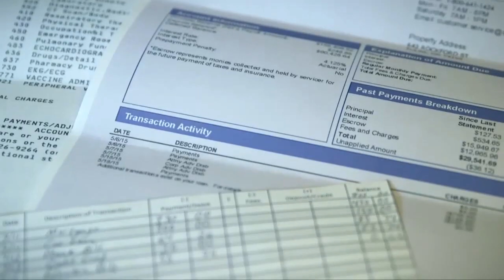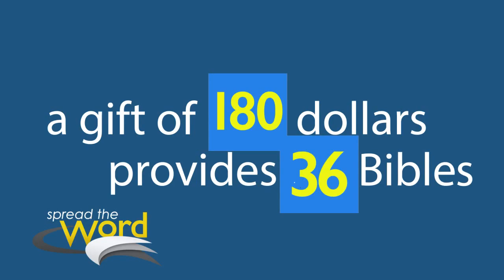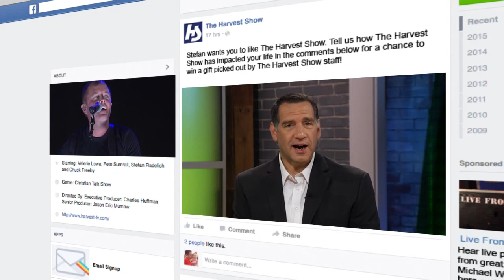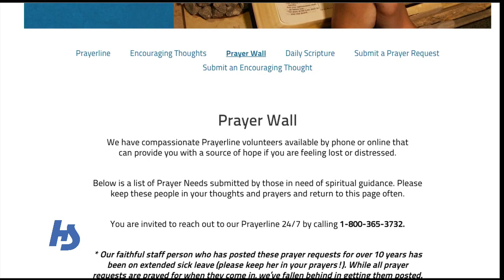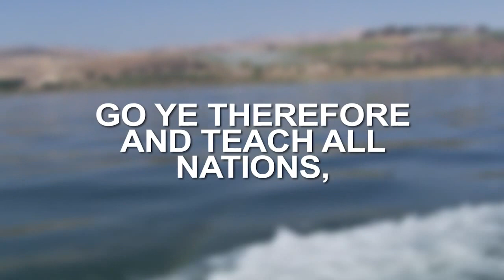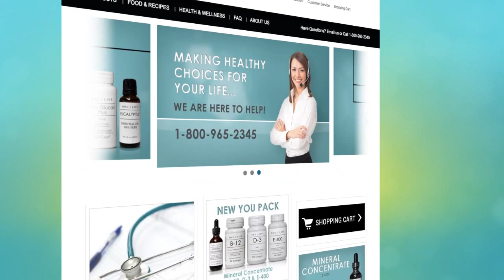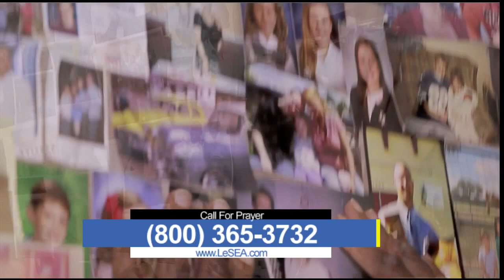The Harvest Show | Full Episode | 05/15/2017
Do you know what your favorite Bible verses mean? Author and Biblical scholar Eric Bargerhuff shares what these verses meant when they were written and how we can apply them in today’s’ world.

And Middle East correspondent Brian Bush has the latest news on president Donald trump’s visit to Israel.

Links:

Eric J. Bargerhuff, Ph.D.